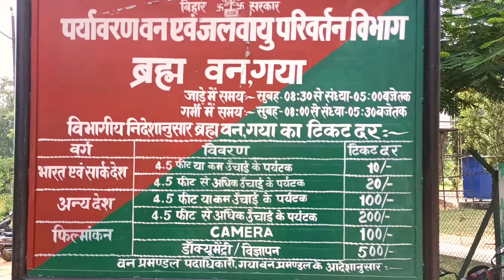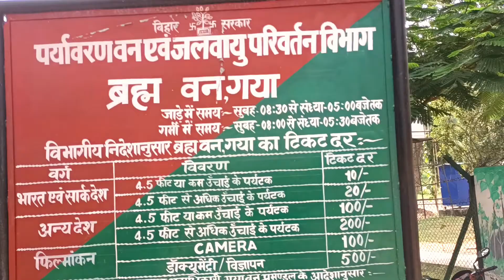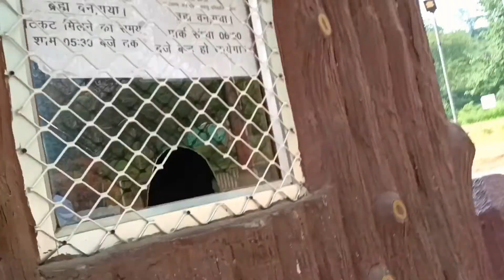Brahma wan Gaya vlog | rock garden Gaya | Brahma wan kaise Jaye | Bramha wan kha par hai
Description:
 I hope you enjoyed this video